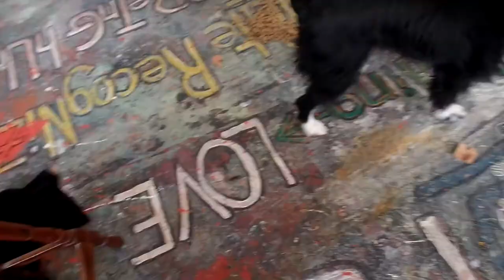another day in the life @ OrBiTaL sPeEd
NAZARENOS » todos nós temos net. quem não tem é PaLéCo / TuRiStAs / CaSh. Abram portas. Partilhem a vossa NEt, deixem-se de cOiSas. » ReSsUsCiTaR UNIMOS » Óóó salha! ….. Óóó salha! – Expressão utilizada pelos pescadores quando puxam ou empurram os barcos, para marcar o ritmo e combinarem as forças em simultâneo.---» fruta madura apanha-se do chão.--»anaz@rt. --»Associação Nazarena de Artes Plásticas.--»Rua dos Lavradores, Nazaré, Portugal. »CORAGEM CONTAGIA O POVO É ALEGRIA --»TiPiCaMeNtE NaZaReNO...